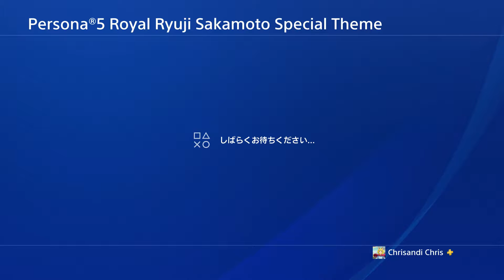【PS4】Persona 5 Royal - Ryuji Sakamoto Special Theme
Theme + Avatar set is available on JP/Asian PS Store

For NA/ EU account, you can get the theme + avatar by :
- clear 1st palace
- clear 4th palace
- clear last palace
- get the platinum trophy
theme + avatar code will be sent via e-mail
avatar is tied to PSN account